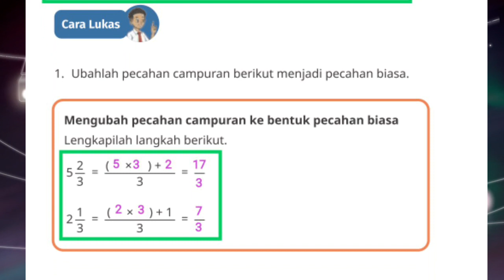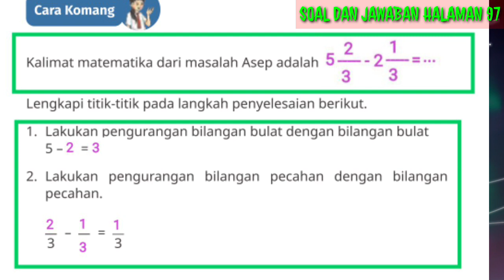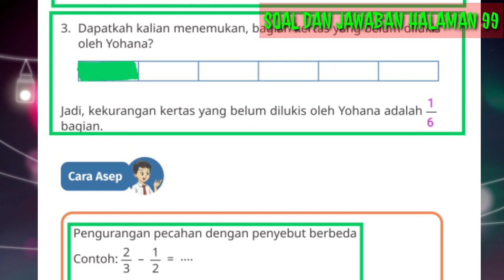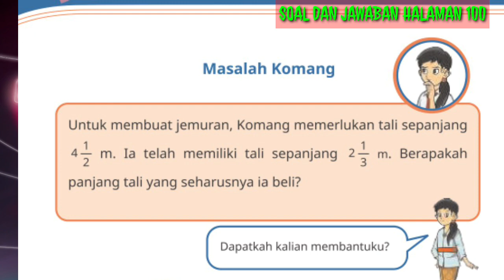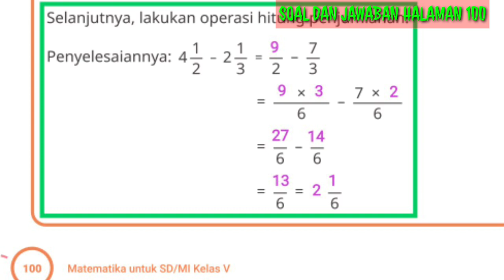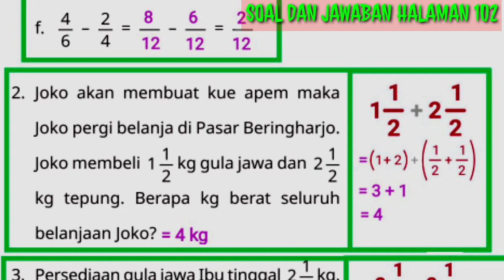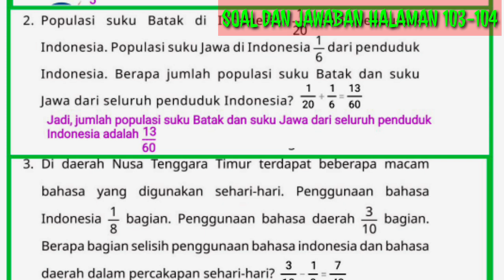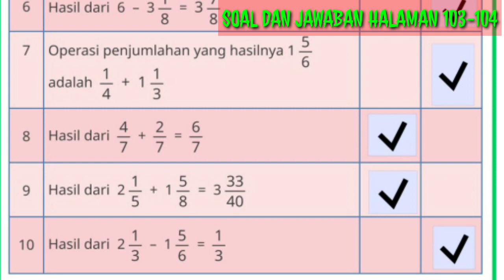Matematika Kelas 5 Kurikulum Merdeka, Pengurangan Pecahan Berpenyebut Berbeda, Halaman 96 - 104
Matematika Kelas 5 Kurikulum Merdeka Bab 3 Pengurangan Pecahan Berpenyebut Berbeda halaman 96 - 104